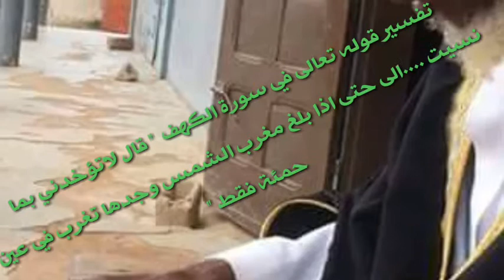من تفسير قوله لاتؤاخذني بما نسيت الى تغرب في عين حمئة للشيخ محمد سدبه tafssir cheik Sidibé kéhaf